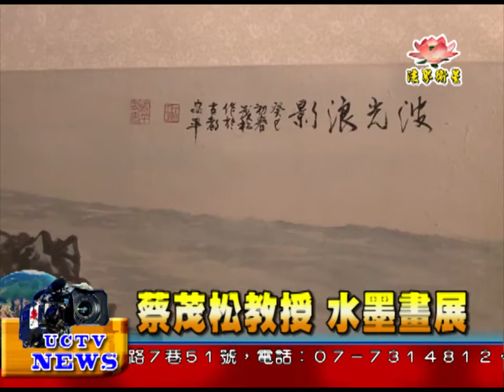法界新聞》20150320蔡茂松教授 水墨畫展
法界新聞》
受訪者：長榮大學書畫系 蔡茂松教授
蔡茂松教授於杏壇辛勤紮根，作育無數優秀門生，
在台灣形成重要的水墨教學體系。